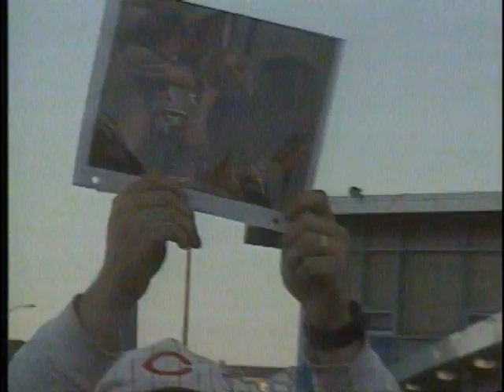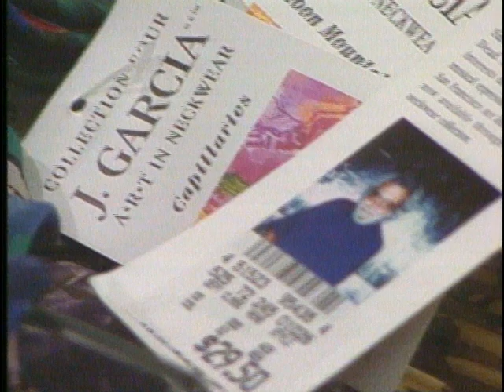Jerry Garcia on the news - August 9, 1995 (pt.6)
raw footage and "b-reel" from news stories about the death of Jerry Garcia. August 9th, 1995...there might be some repeat footage here from earlier posts. Basically the news feeds ran all night, adding bits from here and there and deleting others.